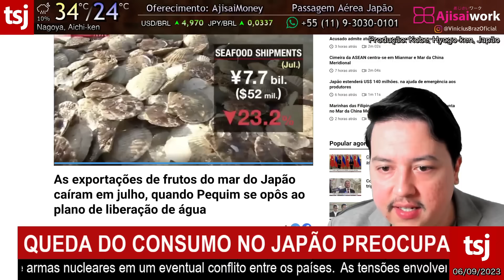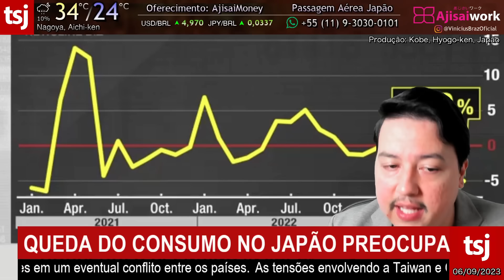CRISE ASSUSTA O JAPÃO - 6 DE SETEMBRO DE 2023